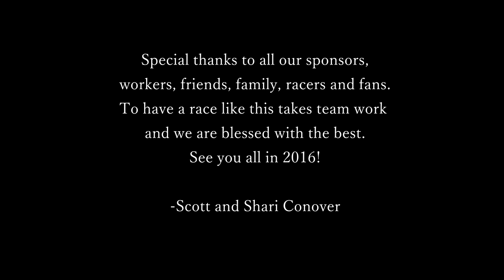WNYOA 2015 (Round 10) ~Dan Leonard Tribute Race~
Dan Leonard Tribute Race at Warners farm
Thumbnail photo credit: Jim Danvers
Support him and check out his race photos!  He photographs all the WNYOA races.

Check them out! They make custom apparel and signs. They also have a set up at WNYOA events and make custom event t-shirts and sweatshirts.